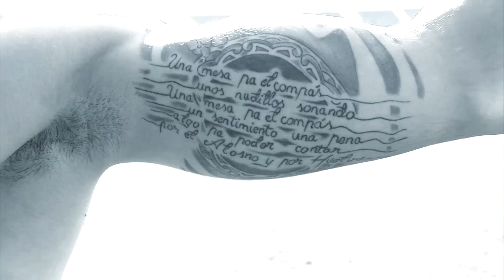La Tinta de La Liga: Chuli, jugador del CD Leganés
Muy pendientes estarán en Santander de la amenaza que supone recibir a ‘Chuli’ en El Sardinero. Con cuatro dianas en los seis partidos que lleva con el CD Leganés, es la sensación de la segunda vuelta del campeonato, y conoceremos de primera mano la historia de sus llamativos tatuajes en La Tinta de la Liga SUSCRIBETE AL MEJOR CANAL HD Youtube